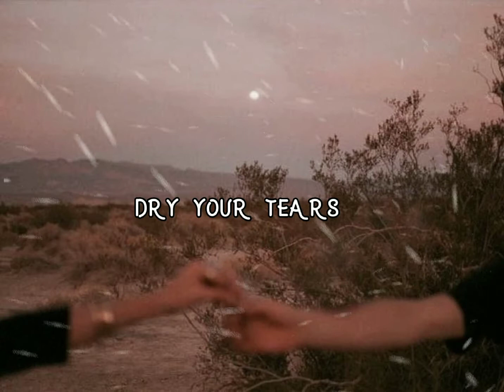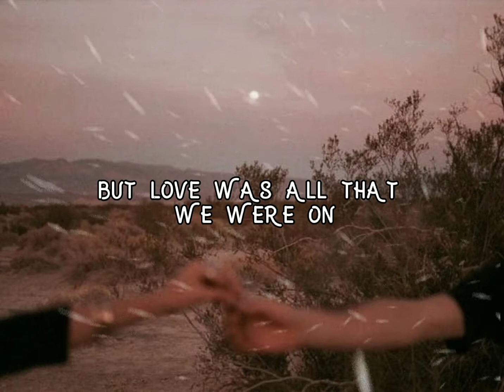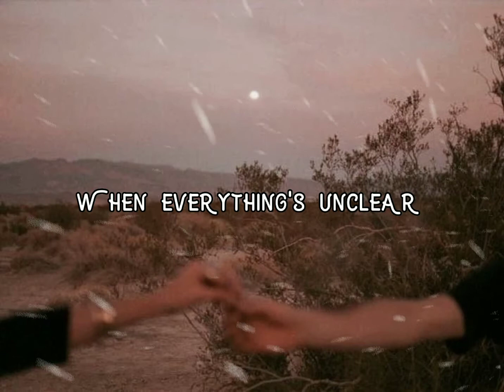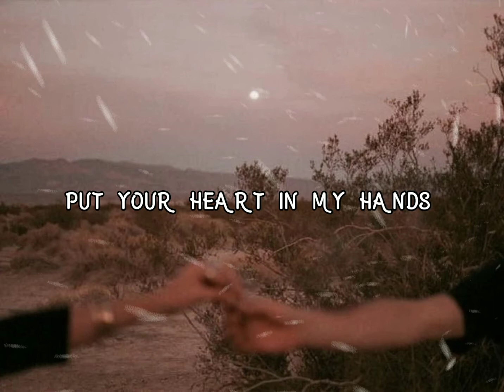You'll Be Safe Here - Rivermaya (Lyrics Video)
Lyrics:

Nobody knows
Just why we're here
Could it be fate
Or random circumstance
At the right place
At the right time
Two roads intertwine
And if the universe conspired
To meld our lives
To make us
Fuel and fire
Then know
Where ever you will be
So too shall I be
'Cause when nothing seems clear
You'll be safe here
From the sheer weight
Of your doubts and fears
Weary heart
Remember how we laughed
Until we cried
At the most stupid things
Like we were so high
But love was all that we were on
We belong
And though the world would
Never understand
This unlikely union
And why it still stands
Someday we will be set free
Pray and believe
When the light disappears
And when this world's insincere
When nobody hears you scream
I'll scream with you
Save your eyes
From your tears
When everything's unclear
Wounded heart
In my arms
Through the long cold night
Sleep tight
When no one understands
I'll believe
You'll be safe
You'll be safe
Put your heart in my hands